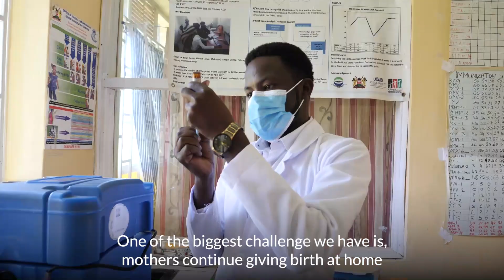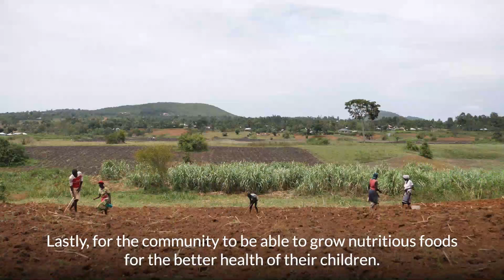Funyula, Kenya Community Introduction Video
A first look at Funyula, Kenya!  Let’s delve into Funyula Area Programme to learn more about the needs in the community and how your sponsorship support can make a difference for children and families here.